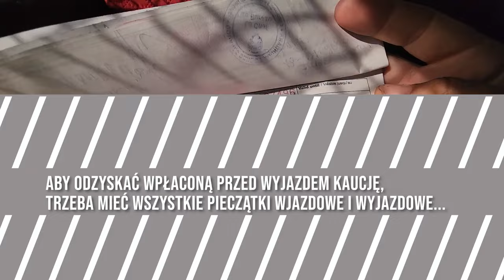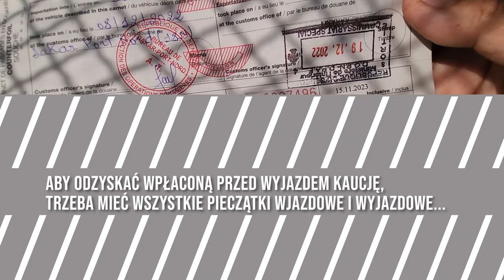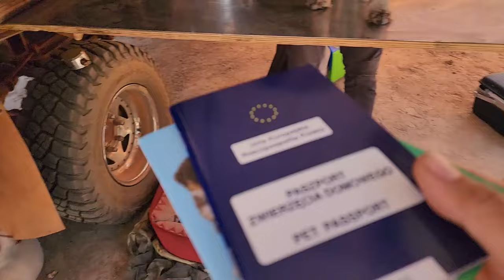ZATRZYMANA ZA FILMOWANIE!!! - GAMBIA - AFRYKA #54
Policjant złapał mnie jak filmowałam check point. Kontrola policji co 5 km i wszędzie te same pytania - skąd jesteś, gdzie jedziesz - tym razem padło nowe pytanie - DLACZEGO NAGRYWASZ?!

Jak już uparaliśmy się z policją, dojechaliśmy do weterynarza z prawdziwego zdarzenia. Podobno jest to jeden z najlepszych weterynarzy w Gambii. Podróż po Afryce Zachodniej nie należy do najłatwiejszych, ale nie zamienilibyśmy naszego życia na żadne inne.

W tym odcinku: GAMBIA

WSPARCIE KANAŁU
- jednorazowo dowolną kwotą

- wsparcie cykliczne
PATRONITE

0:00 - granica Senegal - Gambia
4:07 - problemy z karnetem CPD
5:55 - zatrzymana przez policję
11:30 - jak mieszkają Polacy w Gambii
17:10 - mobilny weterynarz